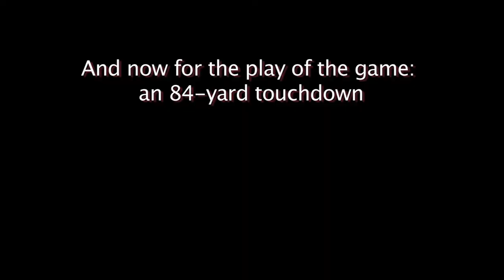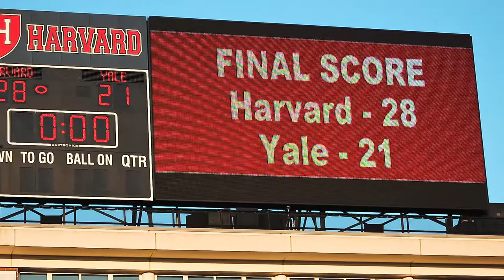Harvard Yale Game 2010